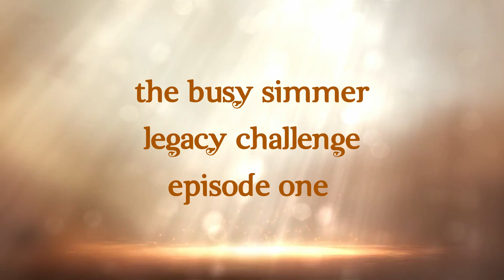Tucker Legacy Episode 1//Meeting Mark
Now that Roslyn has grown up and survived running away as a teen, she's ready to start her family.

🧶Tumbler
🧶TS4 Gallery